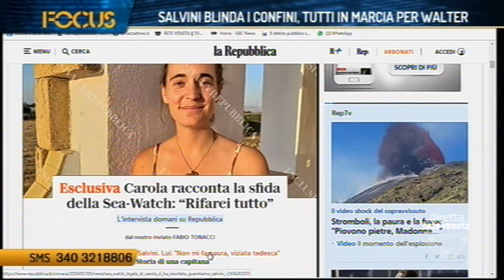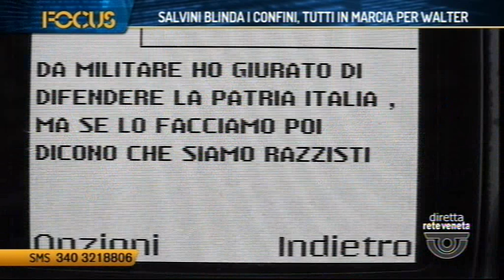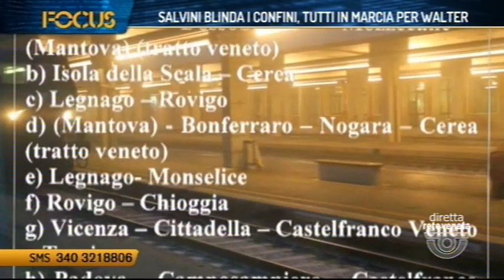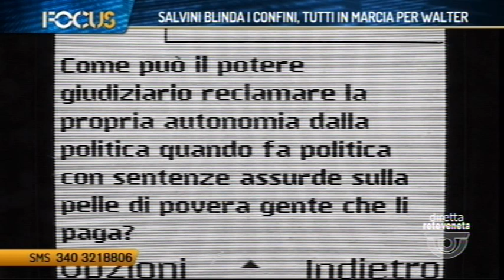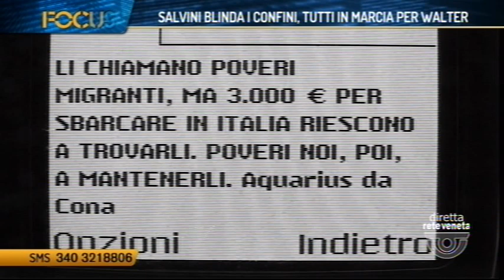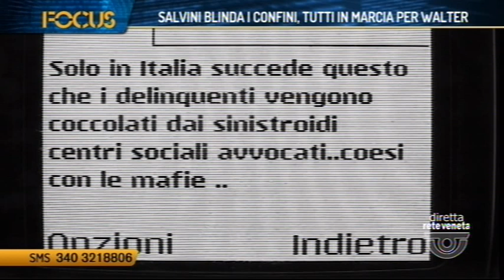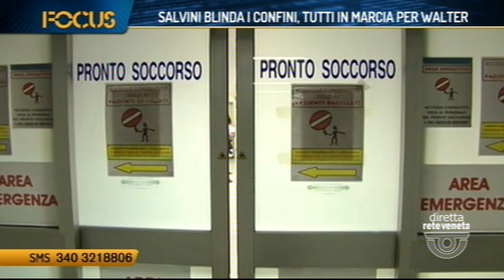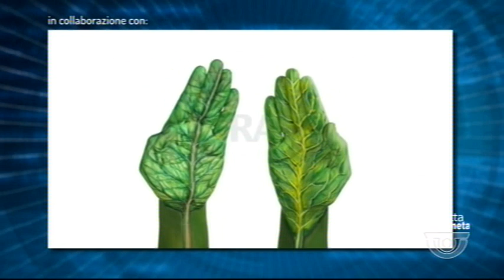FOCUS - SALVINI BLINDA I CONFINI, TUTTI IN MARCIA PER WALTER (05/07/2019 22.47.47)